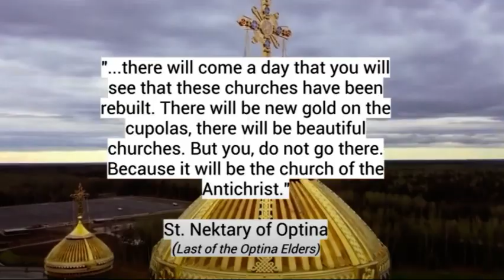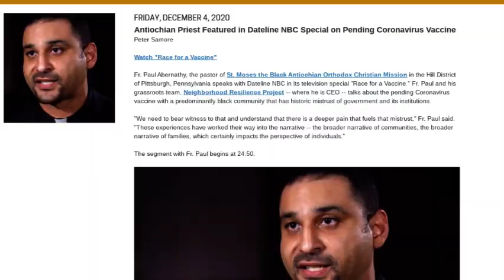All is not what it seems